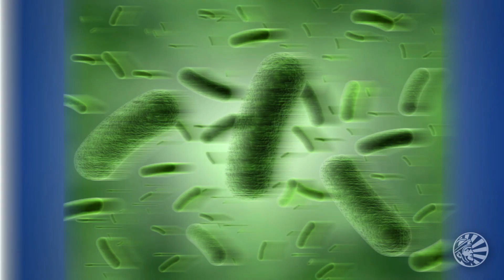Probiotics & Prebiotics: The Dynamic Duo | Dr. Weston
Bacteria often gets a bad rap and for very good reasons, but Dr. Weston shows some bacteria love this week. It is the only culture some people will ever have after all. Beneficial bacteria are out there too, swimming around in our guts, climbing over our skin, or dancing along our tongues. They’re called probiotics. There are also prebiotics that feed these good bacteria. We get probiotics from foods such as yogurt, aged cheese, rice, soy, and coconut milk. Probiotics help enhance our immune and digestive systems and combat infections, diarrhea, and much more. Prebiotics are found in many fruits and veggies, and have a wide array of benefits too. They’re heart-healthy, instrumental in bowel regularity, and helpful in dealing with digestive disorders. These work together for our general well-being. Happy belly, happy life.